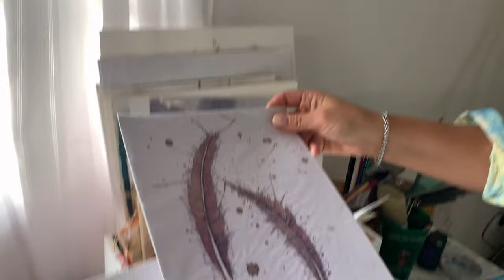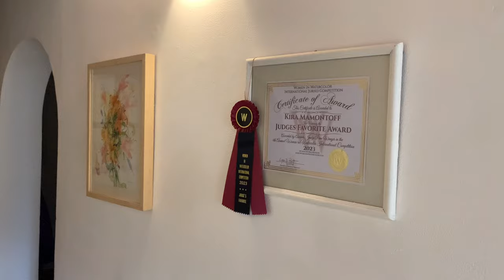Истории русской эмиграции в Патагонии. Кира Мамонтова и её искусство. Аргентина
Интервью с Кирой Мамонтовой - правнучкой мецената Саввы Мамонтова, того самого который строил железные дороги по России, Ярославский вокзал и гостиницу Метрополь в Москве, возвел вагоностроительный завод в Мытищах, финансировал журнал "Мир Искусства" основал Московскую Частную Русскую оперу и зажег звезду Фёдора Шаляпина.
В его Абрамцевском художественном кружке сумели раскрыть себя такие художники как Валентин Серов, Виктор Васнецов, Константин Коровкин и другие. Картины из его личной частной коллекции сегодня хранятся в Третьяковской галерее и в Русском Музее.
Кира Мамонтова живет в Аргентинской Патагонии и занимается живописью.